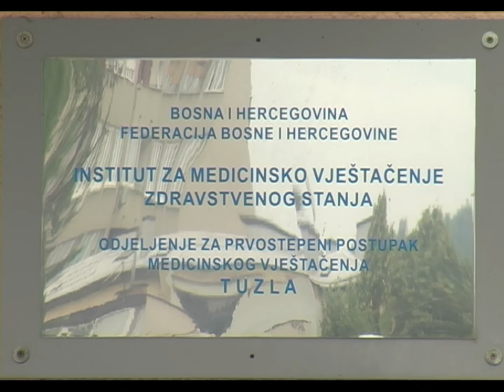Revizija osoba sa invaliditetom - 22.07.2014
Posljedice revizije provedene u 2009. godini osobe sa invaliditetom i danas osjećaju. Više hiljada korisnika novčane pomoći izgubilo je pravo na naknadu, jer nije imalo visok procenat invalidnosti. Iz resornog ministarstva to pravdaju novim Pravilnikom, dok iz Saveza osoba sa invaliditetom očekuju usvajanje novog zakona, koji bi konačno i ovu kategoriju stanovništva doveo u ravnopravan položaj sa ostalima.